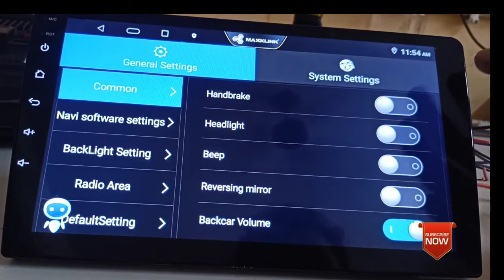Panel Light setting in Android car stereo T5